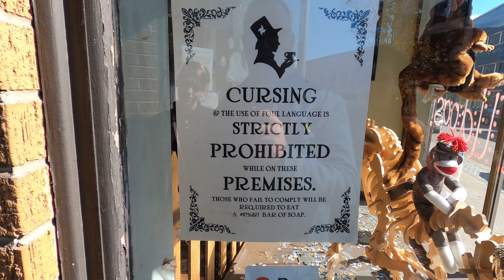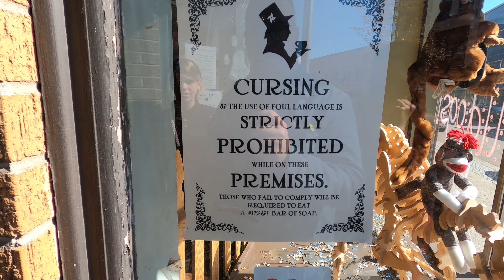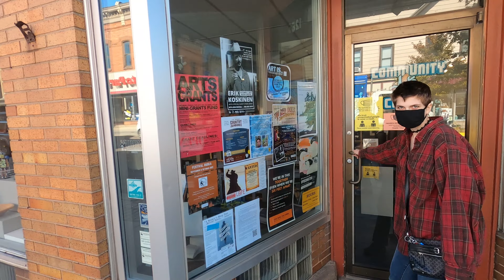Keweenaw Peninsula Last Day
Our last day before heading back. It's actually day 6, not day 5.